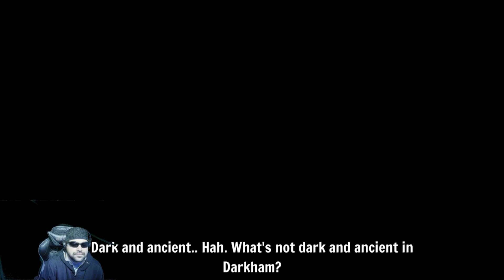Gibbous- Dark Things in Darkham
Hey all, today we're playing Gibbous, a game in which we play as Buzz, a librarian turned investigator when he witnesses the kidnapping?...person-napping? of Detective Don R. Ketype. Join us, Buzz and his cat, Kitteh, on our adventure to find Don and expose the underbelly of Darkham. Enjoy!